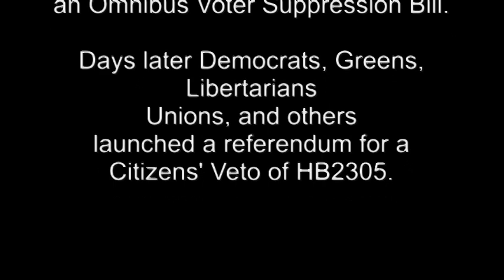AZ Democratic Party Mobilizes Citizens' Veto Against HB2305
In the waning hours of the 2013 session, the Arizona Legislature consolidated multiple voter suppression bills into the Omnibus Voter Suppression Bill HB2305, with 3 Republicans changing their previous "nay" votes to "yay". This bill was so important to the national Republican Party that Speaker of the House John Boehner and RNC Chairman Reince Priebus called Arizona Republicans and told them to find the votes to pass it.

Days later, Democrats, Greens, Libertarians, unionists, and others joined forces to launch a petition drive to stop implementation of HB2305 and put a Citizens' Veto on the November 2014 ballot. In this video Arizona Democratic Party officers call on precinct committee persons and volunteers to collect 86,000+ signatures in a massive 90-day effort.